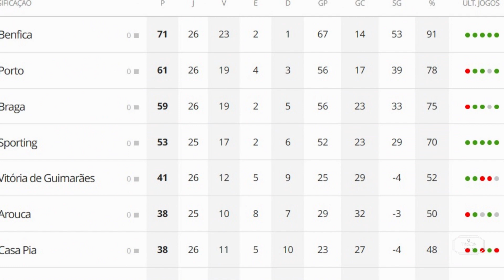Benfica vence mais uma e segue firme rumo ao título português, enquanto Porto se mantém na cola.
No vídeo de hoje, vamos falar sobre a última rodada do Campeonato Português e destacar a vitória do Benfica sobre o Rio Ave, que manteve a equipe na liderança da competição. Além disso, vamos falar sobre a vitória do Porto sobre o Portimonense, que permitiu à equipe se manter próxima do Benfica na tabela. E o mais aguardado: vamos falar sobre o próximo confronto entre Benfica e Porto, o clássico que promete agitar a sexta-feira. Quem será que leva a melhor nesse embate? Confira todos os detalhes nesse vídeo emocionante!